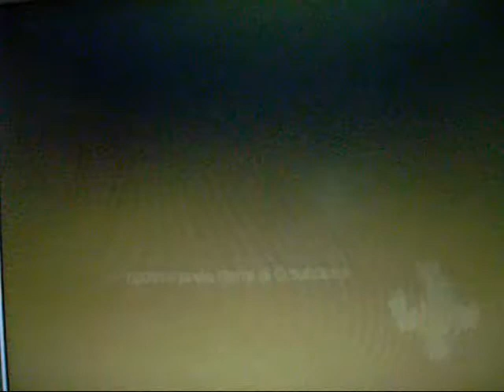Harry Potter e il Prigioniero di Azkaban (PS2) - Parte 27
Dopo aver completato i punteggi sfida, guadagnamo il massimo numero di punti per Grifondoro andando a recuperare gli oggetti smarriti nel castello (alcuni li ho già presi prima della fine del gioco).